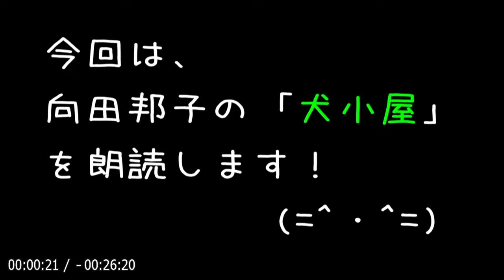【朗読】「犬小屋」犬には犬地図というのがあるという。直木賞受賞作品！【エッセイ・文芸作品／向田邦子】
💬妊娠中の達子は、電車でカッちゃんを見かけた。
魚屋のカッちゃんは、達子が学生の頃、よく家に入り浸っていた。
犬の散歩を買って出て、犬小屋まで建てた。
一度だけ達子に襲いかかり、玉砕した―。

🔷短編集「思い出トランプ」から『犬小屋』を朗読します！🔷

📌目次
00:00:00『オープニング』
00:00:27『メイン』
00:25:44『エンディング』

🐶犬地図（いぬちず）
犬は、ここに行けばご飯をくれたり世話をしてくれたりとマーキングをしながら、犬自身が作る地図のこと。

👩🏻向田邦子（1929年 - 1981年）
東京生れ。実践女子専門学校（現実践女子大学）卒。
テレビドラマ脚本家、エッセイスト、小説家。
ホームドラマ作品の脚本家として現在も知名度は高く、『時間ですよ』『寺内貫太郎一家』『阿修羅のごとく』『あ・うん』といった人気作品を数多く送り出した。
著書に『父の詫び状』『男どき女どき』など。

1980年『思い出トランプ』に収録の「花の名前」「犬小屋」「かわうそ」で第83回直木賞を受賞。
1981年 台湾旅行中、飛行機事故で逝去。（享年 51歳）

【関連動画】
📘【朗読】「花の名前」中年夫婦にひそむ微妙なすれ違いをつづった傑作短編。直木賞受賞作品！【エッセイ・文芸作品／向田邦子】

📘【朗読】「かわうそ」おきゃんで、かわうそのような狡猾さを持つ女。直木賞受賞作品！【エッセイ・文芸作品／向田邦子】

📘【朗読】「だらだら坂」50歳の男の揺れる心理を描く！【エッセイ・文芸作品／向田邦子】

📘【朗読】「大根の月」妻の後悔が、感動的な終末を迎える！【エッセイ・文芸作品／向田邦子】

📘【朗読】「身体髪膚（しんたいはっぷ）」これを父母に受くあえて毀傷せざるは孝の始めなり【エッセイ・文芸作品／向田邦子】

📘【朗読】「父の詫び状」誰の胸の中にもある父のいる懐かしい家庭の息遣いをユーモアを交じえて見事に描き出したエッセイの最高傑作！【エッセイ・文芸作品／向田邦子】

【朗読】「子供たちの夜」子供たちは、大人たちに見守られながら大きくなるのだ！【エッセイ・文芸作品／向田邦子】